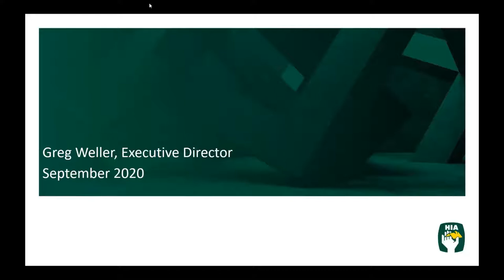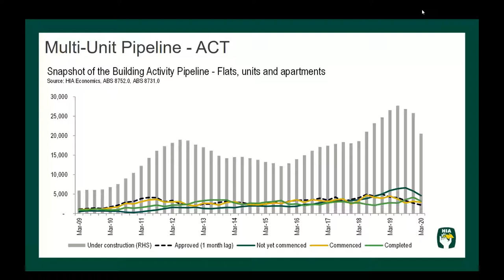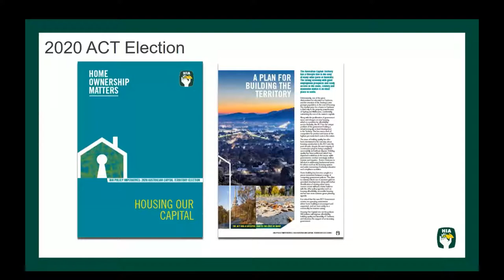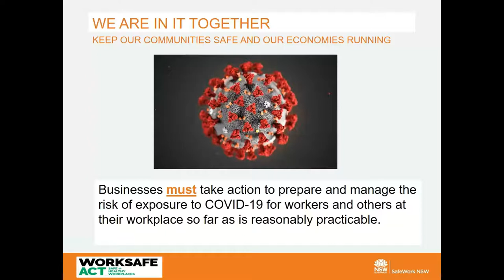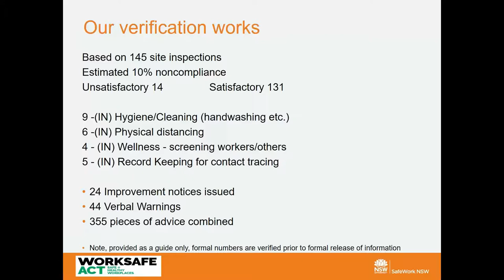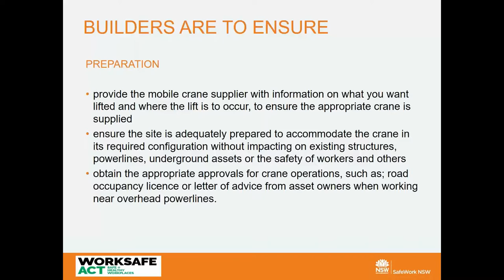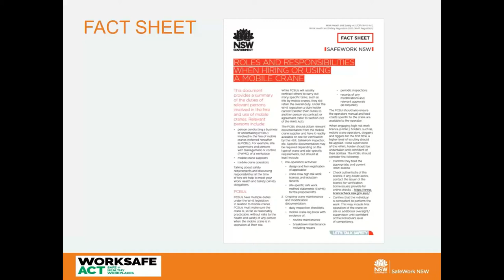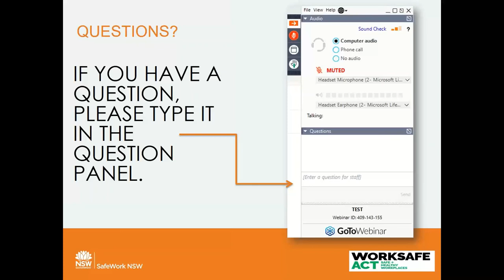HIA ACT/Southern NSW Virtual Trade Night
HIA’s ACT/Southern NSW September 2020 Virtual Trade Night gives an economic and regulatory update for builders in the region. Presenters from Safework NSW & Worksafe ACT cover COVID Safety practical guidance for builders to help keep sites safe and Crane Safety information to help builders manage crane safety on site.